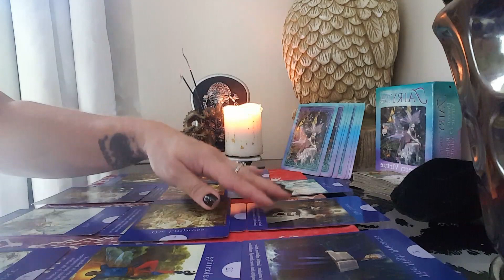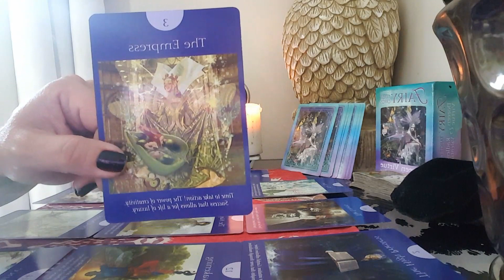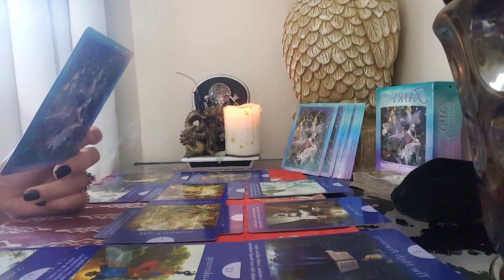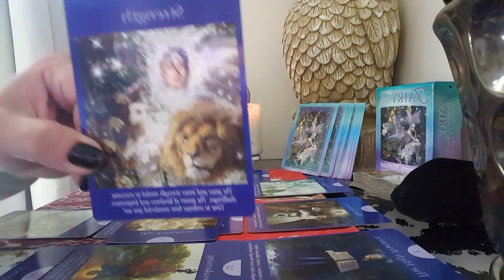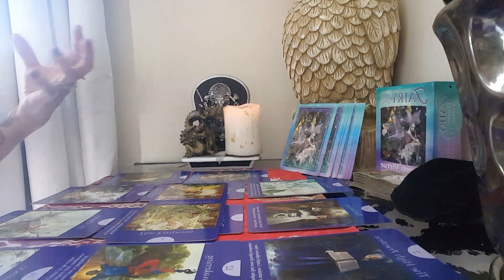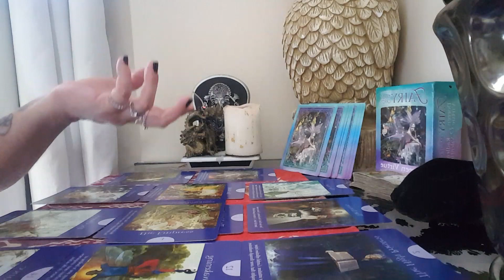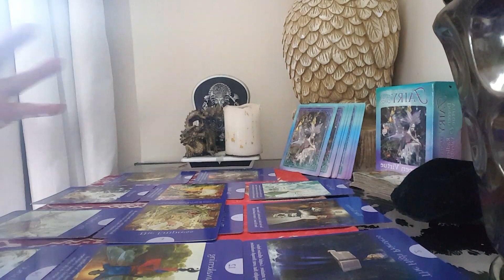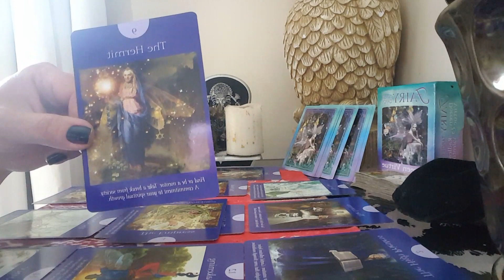Previsões para o Signo de CAPRICÓRNIO e ASCENDENTE para Junho/17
Tiragem com Tarot das Fadas
Informações para agendar consultas com Cinthia Bernardes e Mestre Anselmo